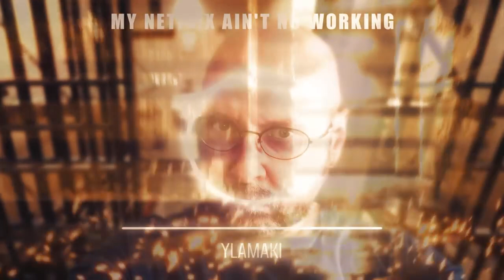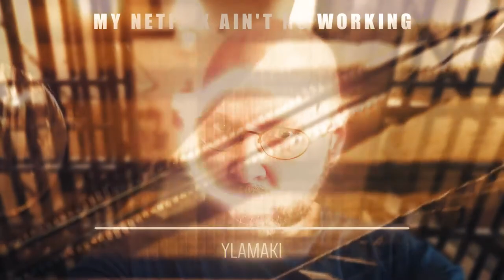Ylamaki · My Netflix Ain't No Working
...and leave some comments!

Lyricks:

My Netflix ain't no working
I'm totally paralyzed
I'm totally paralyzed

Ain't no working
Ain't no work work work working
I'm totally paralyzed

Ain't no working
I'm totally paralyzed

There are dying ants in the butter on my table
Milk is too sour to drink
So I kill ants with it
I kill ants with it

Ain't no working
Ain't no working

I'm totally paralyzed
Paralyzed
I'm totally paralyzed
Paralyzed

I'm totally paralyzed
Paralyzed
I'm totally paralyzed

I'm totally paralyzed